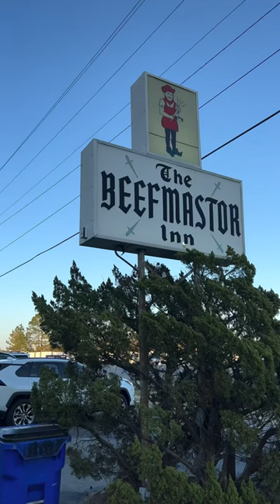The Beefmastor Inn Wilson North Carolina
I’ve been looking forward to try this place since my first visit to wilson and it just never worked out. Finally I got in there and couldn’t have been happier with my experience! This place is awesome between the salad bar and the perfectly cooked steak I couldn’t have asked for much more. Of course there was the great company too!